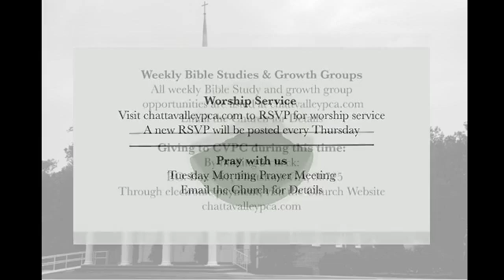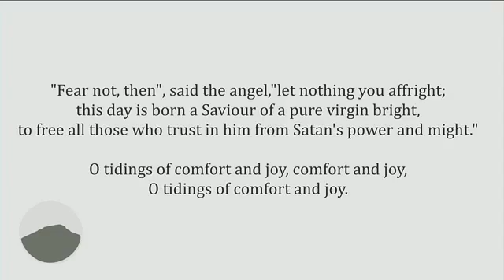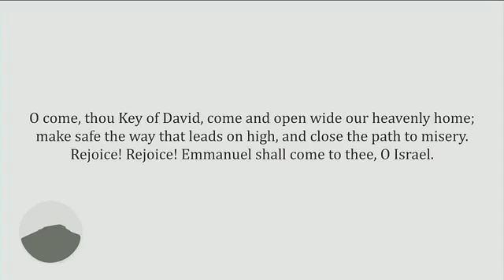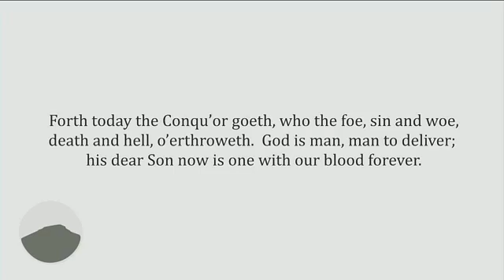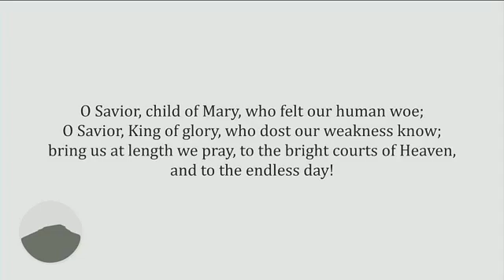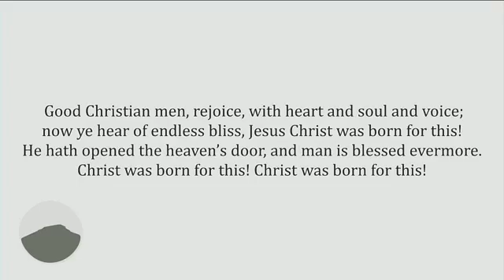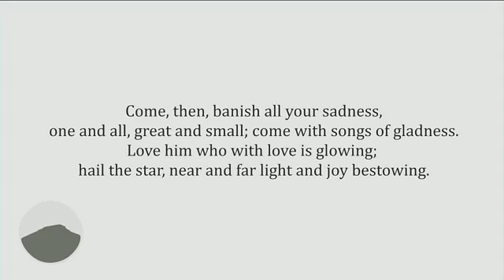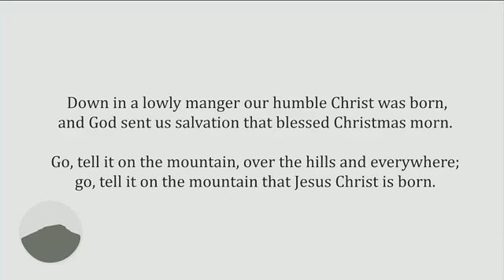Lessons And Carols 2020